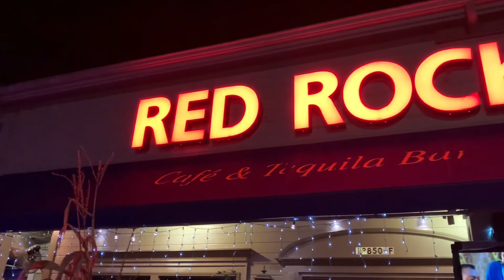Acoustic Tribute to Messenger - Michael Hoover￼